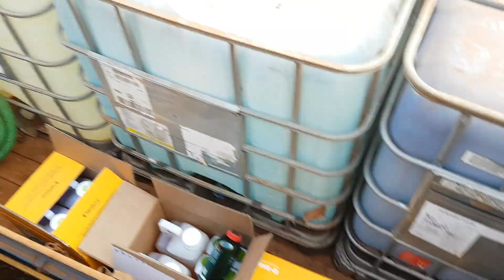Farming vida Real | FAZENDO TRATAMENTO NO TRIGO COM O PULVERIZADOR URSUS.